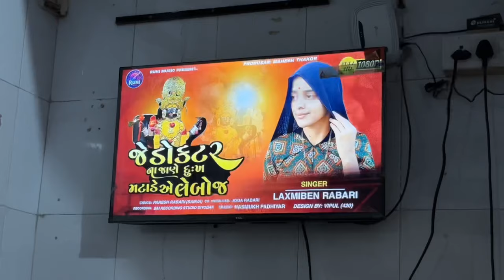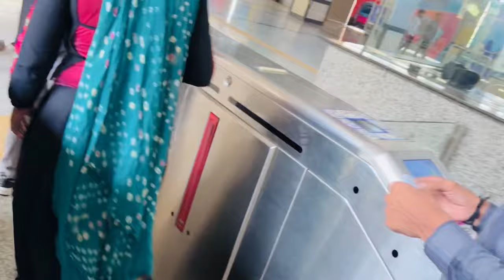😘 Maa Gamde Jay che ☹️|| મા આજ ગામડે જાય છે || આજે અમે ફરવા ગ્યા || જુહુ બીચ Jogesh desai vlogs